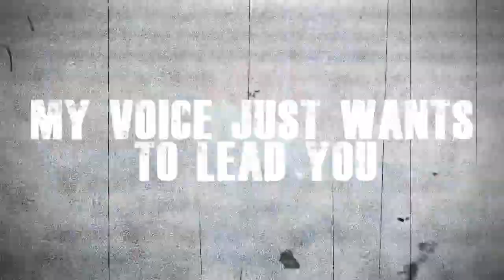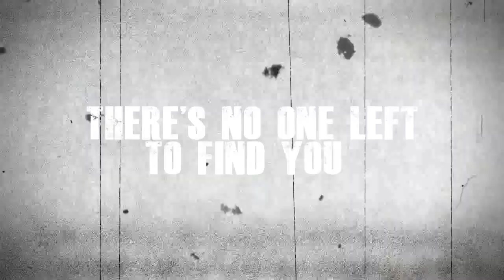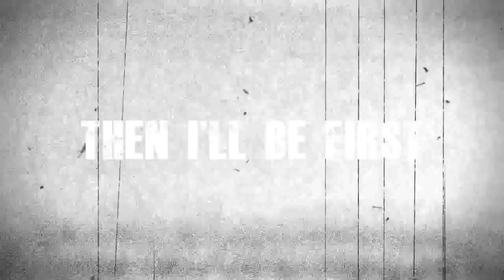Below The Surface : Sister Location Song (by Griffinilla)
LYRICS:
Listen close
Time for introductions

He was the one that made us
You’ll be the one to save us

Underground
Welcome to the circus
Power down
Are you feeling nervous?

His voice means to deceive you
My voice just wants to lead you...

Built without purpose
Did we deserve this?
You're here to serve...

Daddy please
We all scream for ice cream
This machine
Will help you with the brain freeze

The stage lights up with controlled shocks
So tighten up all your spring locks

Through the vent
Keeping your composure
Hold your breath
Something’s creeping closer

There’s no one left to find you
I’ll take your place inside you

Built without purpose
You’re here to serve us

I’ll take your place
Behind the mask
Then I’ll be first
And you’ll be last
Yeah, you’ll be last